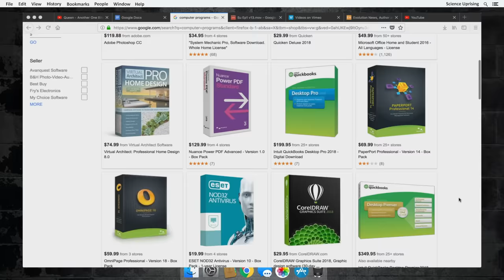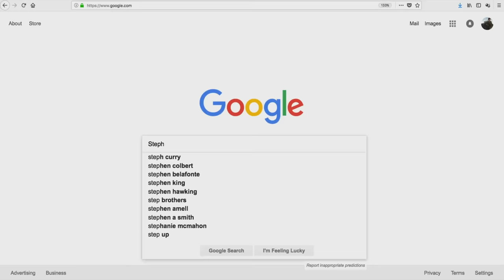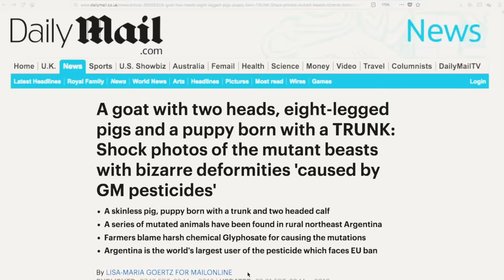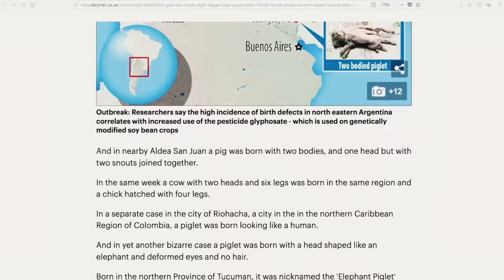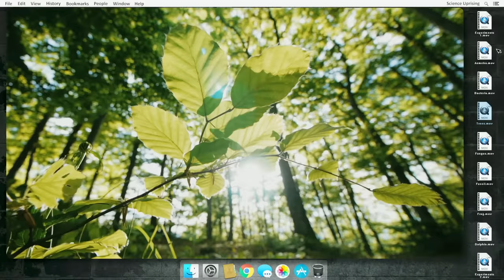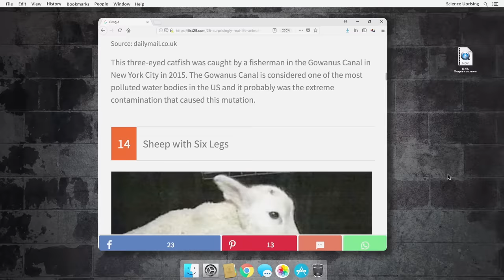The Mystery of Human DNA (Science Uprising EP3)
Is the software that runs life the result of accumulated copying errors? Or does it require a programmer? This episode of Science Uprising examines how Microsoft founder Bill Gates, geneticist and entrepreneur Craig Venter, and even evolutionary biologist Richard Dawkins all acknowledge that DNA is like software. But how was that software created?

to find more videos and explore related articles and books.

People featured in this episode include Stephen Meyer, PhD, Director of the Center for Science and Culture at Discovery Institute and author of Signature in the Cell: DNA and the Evidence for Intelligent Design; and Douglas Axe, Maxwell Visiting Professor of Molecular Biology at Biola University and author of Undeniable: How Biology Confirms Our Intuition that Life Is Designed.

Science Uprising Episode 1 - Reality: Real vs. Material
Has science proven we are all just matter? Or does reality extend beyond what we can see and touch?

Science Uprising

Well-known scientists have been preaching a materialistic worldview rather than presenting the public with all the evidence. We are here to change that. The objective scientific evidence does not prove our universe is blind and purposeless.  It does not show we are simply meat machines. It does not prove that evolutionary mechanisms can completely account for the diversity of life on earth. This is what THEY want you to think. Think for yourself and make an informed decision.
Are you ready? The uprising has begun.

to find more videos and explore related articles and books. You can also find out more information about the people interviewed in this episode.